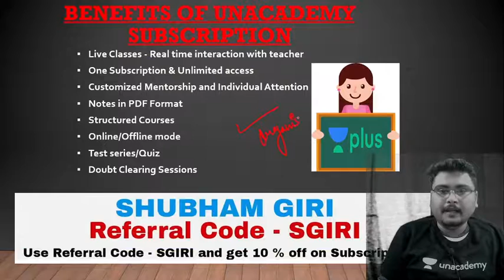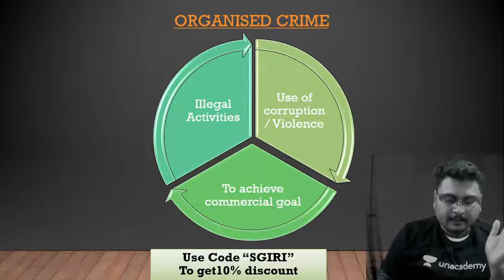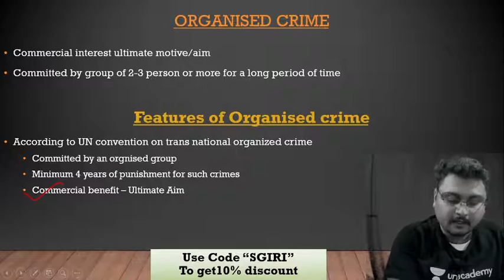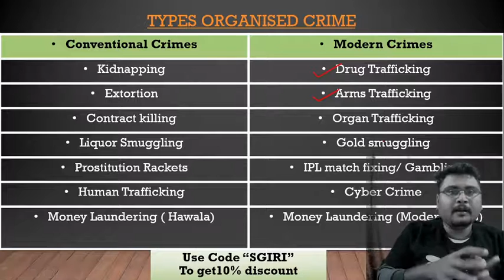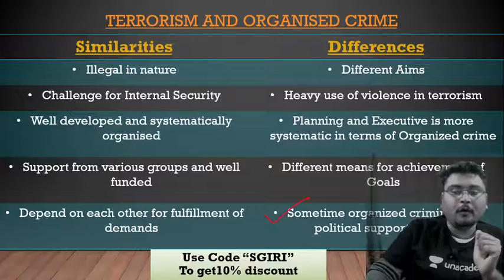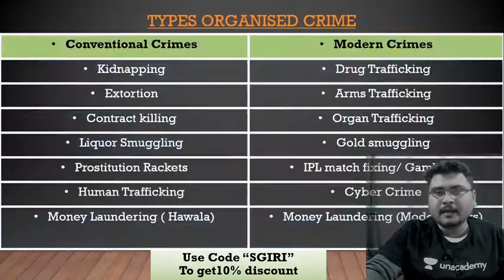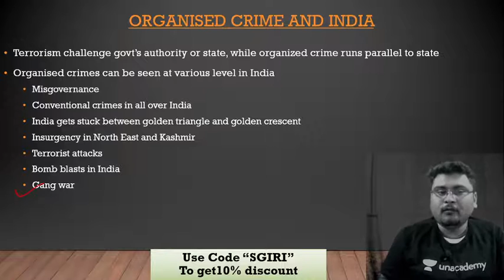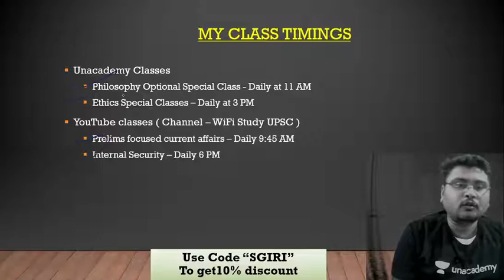6:00 PM - UPSC Mains 2020 | Analysis of Internal Security Issues by Shubham Giri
✿ UPSC CSE 2020/2021:
08:00 AM - Daily News and Reports by Karan Choudhary (Playlist
09:00 AM - Geography by Raja Rajyavardhan (Playlist
10:00 AM - Indian Polity and Governance by Neeraj Gupta (Playlist
11:00 AM - Current Affairs by Amit Mishra (Playlist
12:00 PM - The Hindu Editorial by Sahil Arora (Playlist
01:00 PM - Geography by Upendra Anmol (Playlist
03:00 PM - The Hindu & Indian Express Editorial by Abhishek Jain (Playlist
04:00 PM - Class 10th NCERT Economics by Sheetal Jangid (Playlist
05:00 PM - Indian Polity by Karan Chaudhary (Playlist
06:00 PM - Yearly Current Affairs Revision by Shubham Giri (Playlist
07:00 PM - Science & Tech by Upendra Anmol (Playlist
08:00 PM - History by Amit Mishra (Playlist
09:00 PM - Modern Indian History by Gupteshwar Shah (Playlist
10:00 PM - Indian Economy by Upendra Anmol (Playlist
10:00 PM - Complete Analysis on Special Topics by Sahil Arora (Playlist
11:00 PM - Prelims 2021 News Discussion by Shubham Giri (Playlist

1. One Subscription, Unlimited Access
2. Learn from your favorite teacher
3. Real time interaction with teacher
4. You can ask doubts in live class
5. Limited students
6. Download the videos & watch offline